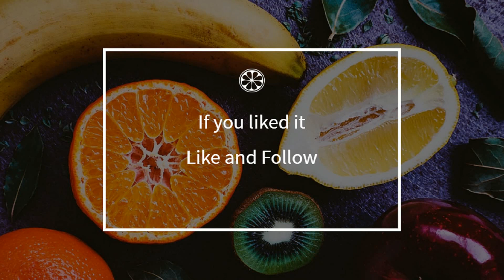How to cook - Ramekins from the ocean (tuna-shrimp)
Here is a beautiful french Ramekins from the ocean (tuna-shrimp) recipe !
 This video will teach you how to do a great Ramekins from the ocean (tuna-shrimp), simply and easily !